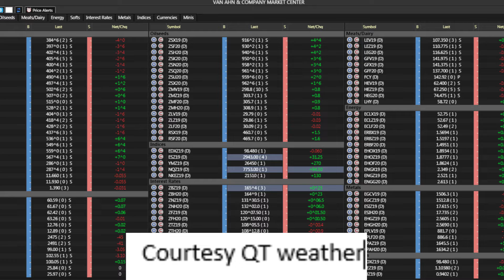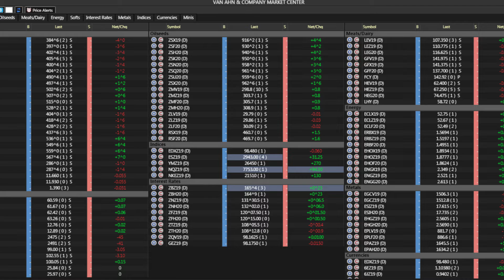Van Ahn & Co